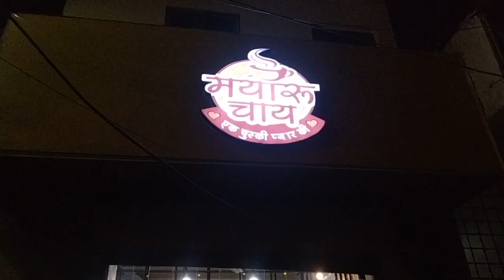officer vlog trailer full video coming soon